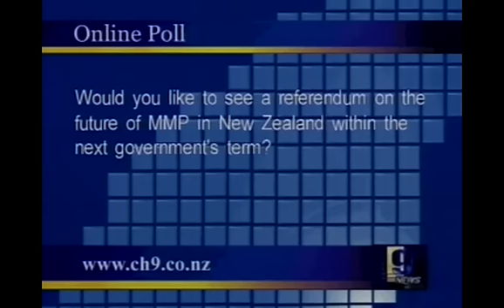Victor Billot political interview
Interview on Channel 9 Dunedin about the Alliance Party campaign in Dunedin North in the 2008 election